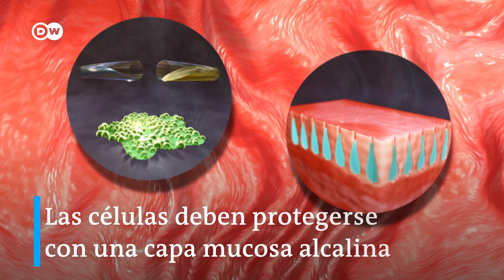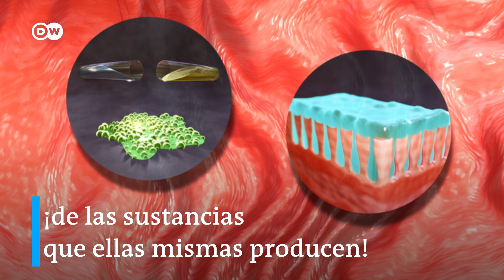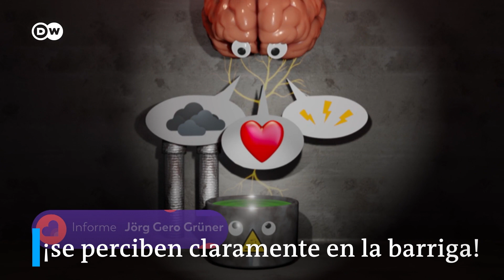¿Cómo funciona el estómago?- La Kalle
Para transformar los alimentos en bolo alimenticio, la mucosa del estómago produce jugo gástrico, un fuerte ácido que puede descomponer los alimentos y las proteínas e incluso trozos de hueso. También mata las bacterias. Pero, ¿cómo se protege la mucosa del estómago de las quemaduras del ácido?